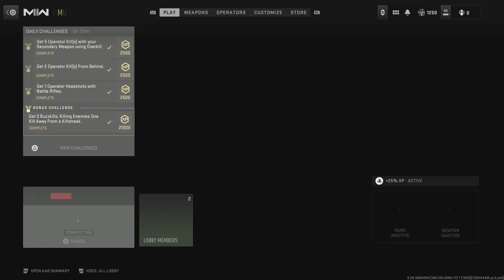Call of Duty Modern Welfare II Kill cam 🎥 Epic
I saw the glitch from the rile scope,pinpont their location